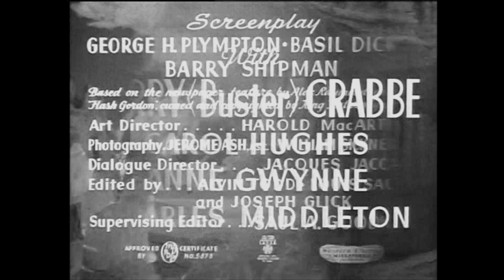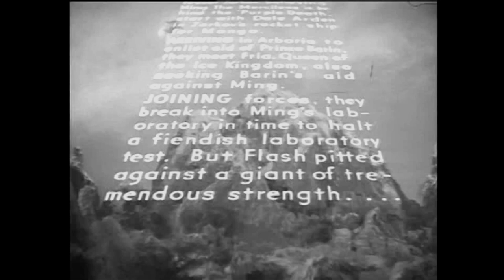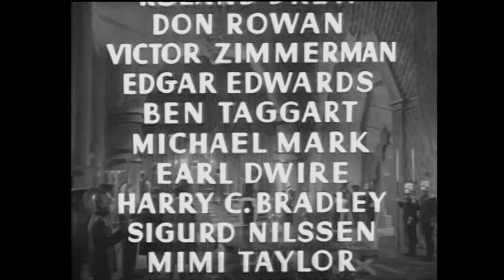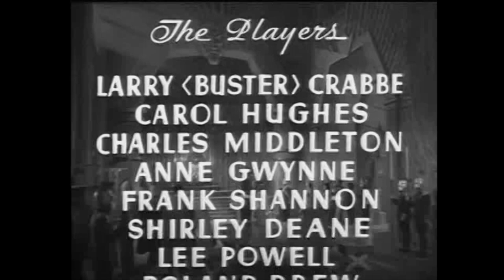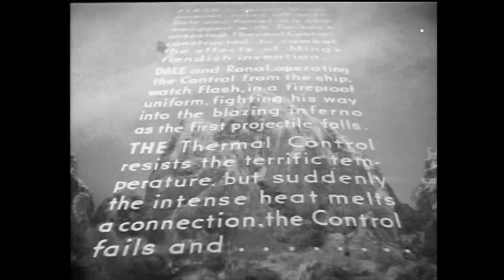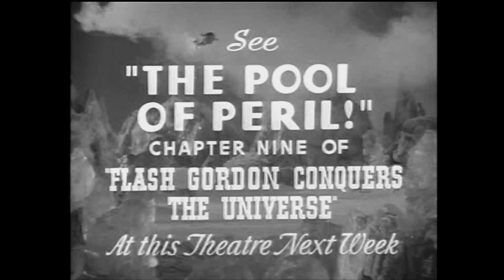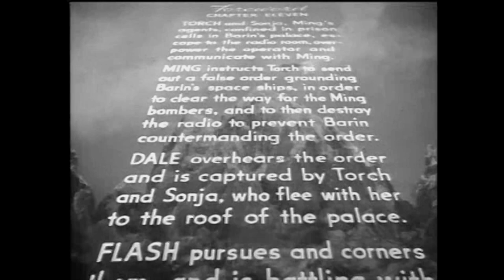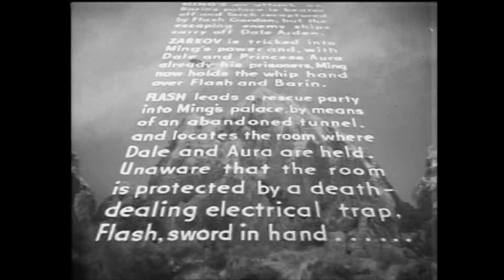Flash Gordon Conquers the Universe 1940 Universal serial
In Flash Gordon Conquers The Universe, Flash Gordon, Dale Arden and Dr. Zarkov return to the planet Mongo for an antidote to the Purple Death, which wreaking destruction on Earth. However, Ming the Merciless has other plans for them. Universal's 1940, and final entry into the Buster Crabbe, Flash Gordon serials.